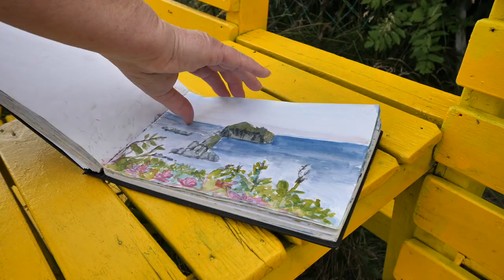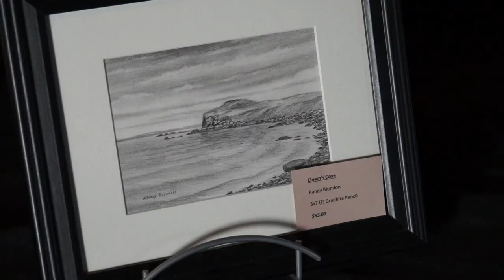Discovering Newfoundland - Plein Air Painting Carbonear NL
Plein Air painting, take a look at some of the talent here in Newfoundland.

Do you have or are a Newfoundland Business, Vacation Rental, Or a content creator? Join our Facebook goup and share what you have to offer. We would love to have you!